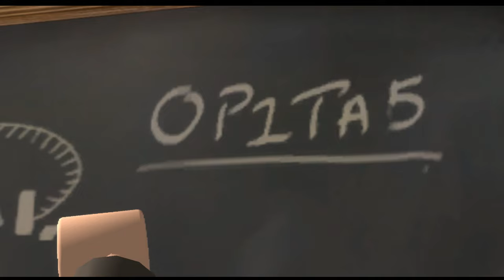Finally Lego Indiana Jones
Completing the original lego trilogy with lego Indiana Jones and his quest for the lost ark